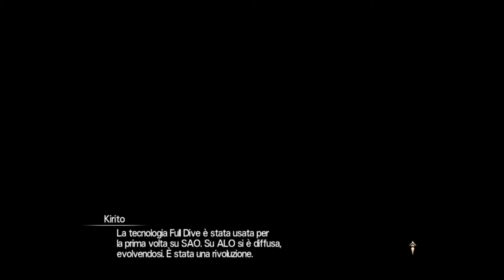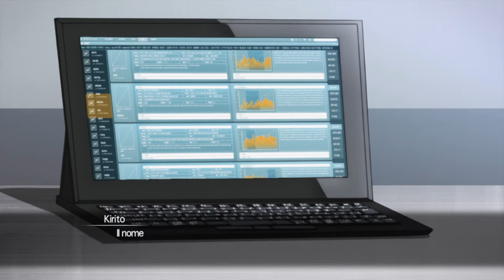[Sword Art Online]Hollow Realization ITA - 01 - Origin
[ATTENZIONE]: VIDEO IN FULL HD, GUARDATELO IN 1080p

Dopo lunghi mesi di attesa è arrivato finalmente il gioco che tanto attendevo! Un nuovo capitolo di sword art online per ps4 e si riparte a tutta forza con questa nuova serie. Si nota subito rispetto a hollow fragment la nuova potenza grafica e sono davvero grato alla bandai namco per l'impegno che ci ha messo nello sviluppare tutto ciò. In questo primo episodio ho deciso di spiegarvi l'inizio di questo nuovo capitolo e delle motivazioni che hanno spinto la nascita di Sword Art: Origin. Dopodichè dare un occhio a questa città così ben definita era d'obbligo. In compagnia di Asuna diamo uno sguardo ad ogni singola zona e ci auguriamo entrambi un buon inizio di serie. Vi aspetto nelle prossime puntate che non mancheranno e soprattutto con il prossimo video in cui spiegherò nel dettaglio il combat system.